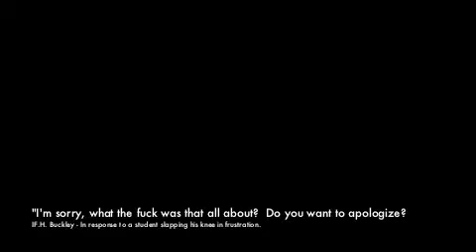F.H. Buckley1.m4v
F.H. Buckley defends his absolute objectivity against an angry mob of Robert's rules-following naive-hippie-liberal Shimer students. Notable moments: 2:15, 3:55, 5:10.